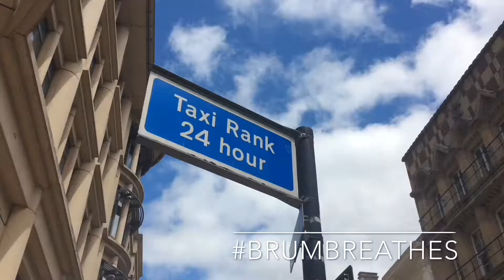Clean Air Summit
Councillor Waseem Zaffar talks about his expectations from today’s national Clean Air Summit hosted by Mayor of London Sadiq Khan.